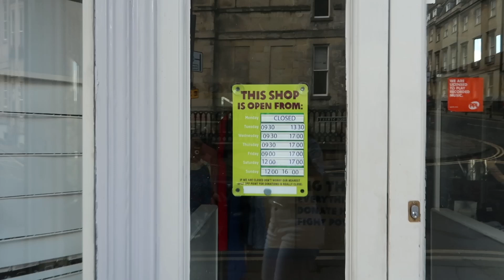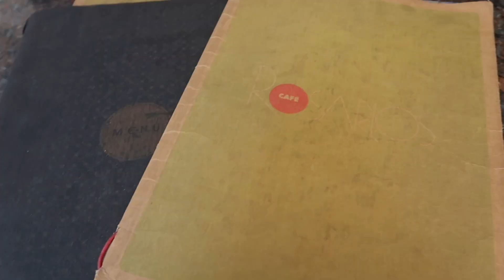Bath Charity Shopping | Thrifting Vlog | Bath UK | Charity Shop Haul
For more life of Vik please follow